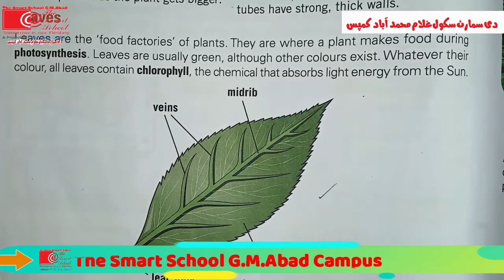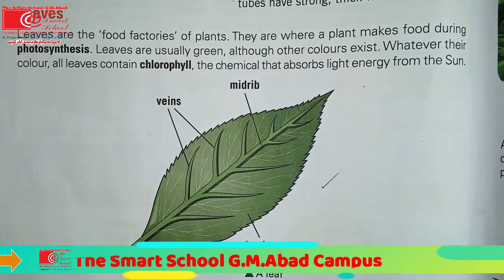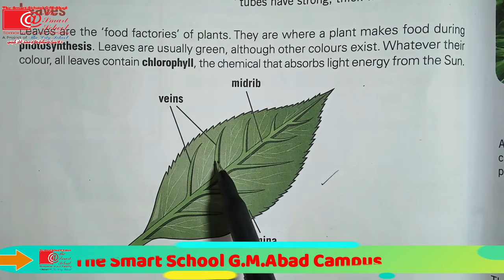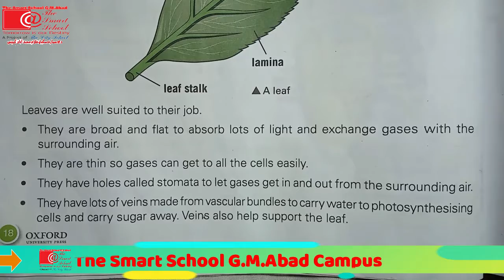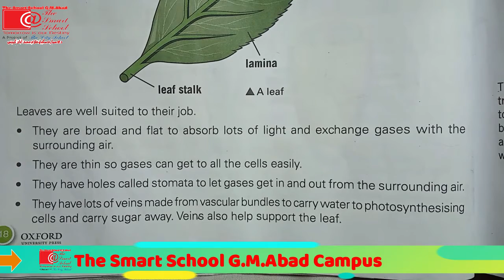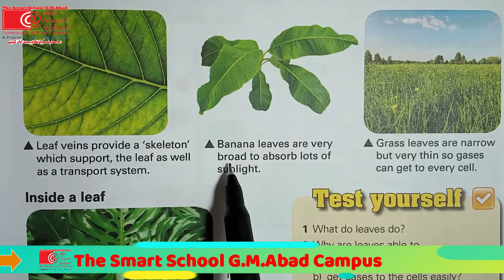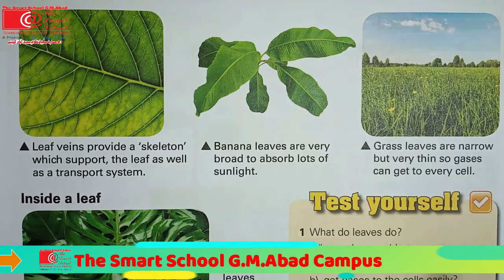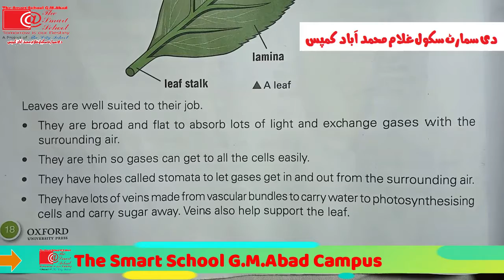7-Science, Chap#2 Lecture#6